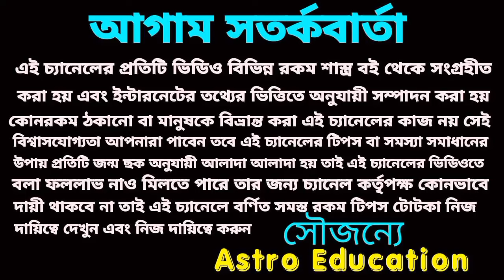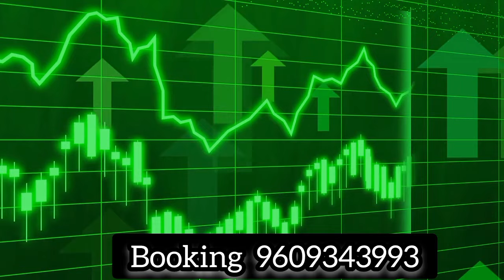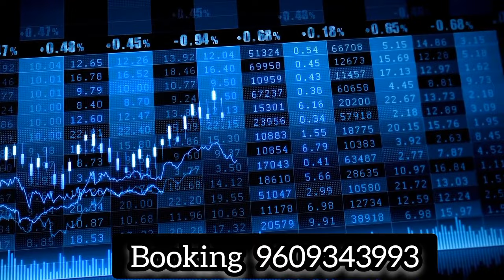ভাগ্য বদলাবে এই ছয়টি রাশির! চাইলেও ভুলতে পারবেন না !